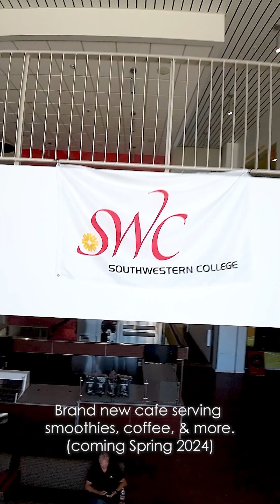JAWS Fly-Through: Instagram Version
Welcome to JAWS (Jaguars Aquatics Wellness and Sports)!